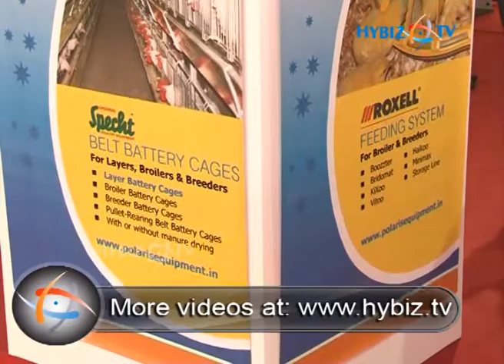Rajan Koul, Managing Director, Polaris Equipment Private Limited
Rajan Koul, Managing Director, Polaris Equipment Private Limited, 6th Edition Poultry India 2012, HItex, Madhapur, Hyderabad, Andhra Pradesh. Polaris Equipment Private Limited are Manufacturer and exporter of agricultural machinery, feeder agriculture machinery, farm machines, farm tools etc.